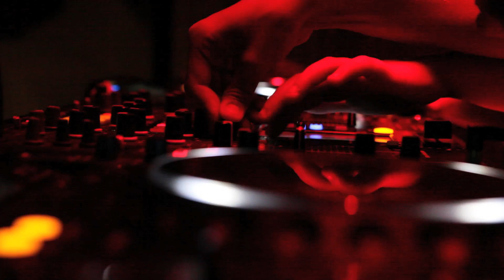HouseBros Top 100 DJ's Mag 2012